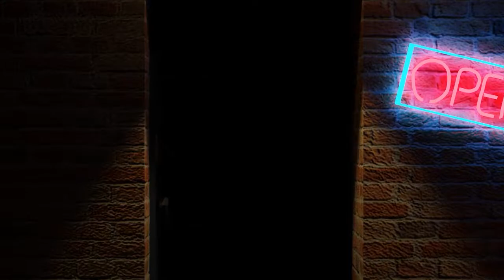Zach and His Coworkers Literally Stop a Robbery -Deathloop Part 1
That isn't clickbait. Im dead serious.